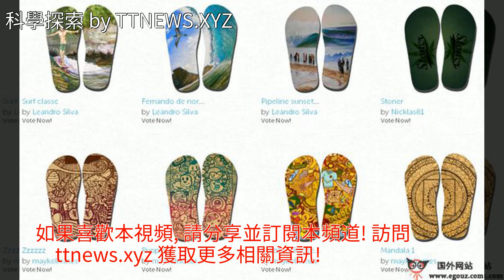FLIPS複合材料表面可通過磁場的應用來改變其形狀、粘性和光滑性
FLIPS複合材料表面可通過磁場的應用來改變其形狀、粘性和光滑性FLIPS複合材料表面可通過磁場的應用來改變其形狀、粘性和光滑性化學 探索 科學